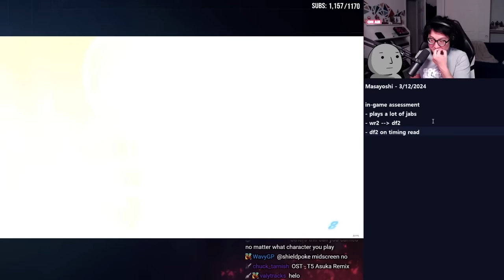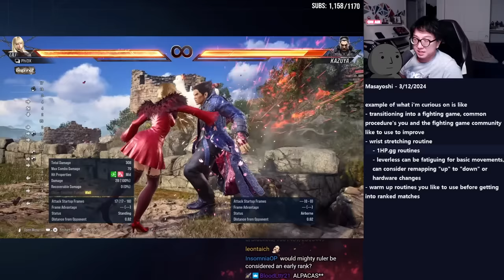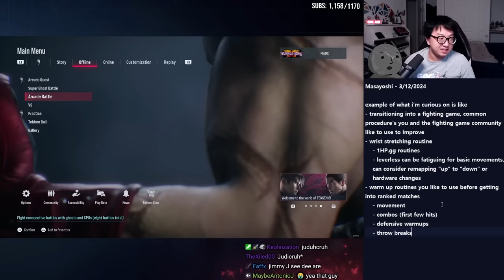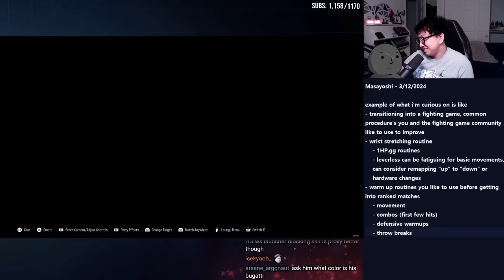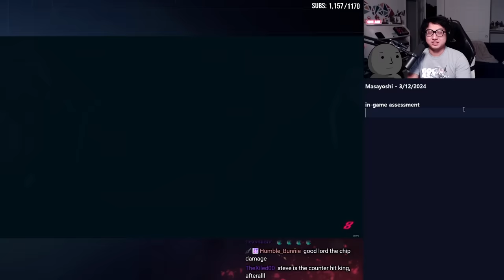You can't skip the fundamentals. (ft. Masayoshi)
0:00 - Teaser
0:26 - Intro
1:27 - Call Start
1:55 - Transitioning to Fighting Games
3:08 - 02:06 - 03:00 Thoughts on using leverless for tekken
4:03 - Warm up advice
4:35 - Defense talk + discussing low blocks
6:10 - Masayoshi's experience in fighting games
8:18 - Matches begin steve vs drag
10:29 - review of matches + switching to drag
11:45 - Masayoshi’s observations + 2nd drag mirror
14:58 - Masayoshi's knowledge gap
16:11 - Why block punishing is core and how it limits the opponents decisions
17:56 - 14:37  Masayoshi's issues with WS Punishment
18:28 - Punishment training arc. Level 1
19:42 - Punishment training arc. Level 2
20:35 - Punishment training arc. Level 3
22:02 - Mental Cheat Sheet
23:05 - Standing Punishes and Recording
25:08 - Testing more punishes and how block punishing can discourage moves
26:48 - Plus Frames and punishment response feature in prac
29:51 - 25:21 How frame data affects move selection based (df1 vs df2)
31:02 - Taking knowledge to ranked